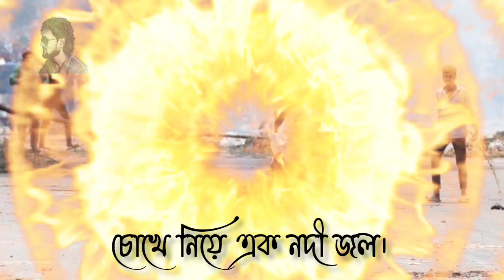মোরা নিরন্ন বড় খুদার্তনেই কষ্টের কোন শেষ||Mōrā niranna baṛa khudārtanē'i kaṣṭēra kōna śēṣa